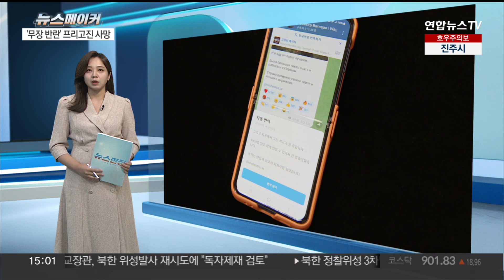[뉴스메이커] 프리고진, 반란 두 달 만에 사망 / 연합뉴스TV (YonhapnewsTV)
[뉴스메이커] 프리고진, 반란 두 달 만에 사망

뉴스 속 주인공을 알아보는 [뉴스메이커]입니다.

러시아에서 무장 반란을 시도했던 용병기업 바그너 그룹의 수장이죠.

예브게니 프리고진이 반란 사태 2달 만에 비행기 추락 사고로 사망했습니다.

프리고진의 의문의 죽음, 예견된 것이었단 보도가 나오고 있는데요.

그 이유는 무엇인지 오늘의 [뉴스메이커]에서 알아봅니다.

현지 시간 23일, 모스크바에서 상트페테르부르크로 향하던 제트기 한 대가 추락했습니다.

이 제트기는 바그너 그룹의 전용기로 알려졌는데요.

조사 결과 10명이 탑승했고 탑승자 명단에는 프리고진의 이름이 포함돼 있었습니다.

러시아 항공 당국은 탑승자 전원 사망했고 그 중엔 프리고진과 최측근도 있다고 밝혔습니다.

러시아의 우크라이나의 침공을 돕던 바그너 그룹의 수장 예브게니 프리고진.

그는 지난 6월 23일, 무장 반란을 일으키고 급기야는 모스크바 턱밑까지 진격했습니다.

푸틴 러시아 대통령에게 등을 돌린 건데요.

일촉즉발의 상황에서 벨라루스 대통령과 협상을 통해 반란을 중단했고요.

이후 러시아 측은 바그너 그룹 용병들을 처벌하지 않겠다고 밝혔습니다.

하지만 체면을 구긴 푸틴 대통령의 대응에도 관심이 쏠렸었죠.

프리고진은 원래 푸틴의 최측근이었습니다.

크렘린궁에서 요리를 만들었고 '푸틴의 요리사'라는 별명까지 얻었죠.

이후 푸틴 대통령의 영향력을 등에 업고 바그너 그룹을 만들었고요.

우크라이나 침공을 돕다가 러시아 군부와 갈등으로 반란을 일으킨 겁니다.

프리고진의 사망 배후, 아직 밝혀진 건 없습니다.

하지만 바이든 미국 대통령은 "내가 프리고진이라면 무엇을 탈지 조심할 것이라고 이미 경고했었다."라면서 이번 사고에 대해 전혀 놀랍지 않다는 반응을 보였는데요.

푸틴 대통령과 30년간 인연을 이어오던 최측근에서 한순간, 배신자로 돌아선 프리고진.

그는 의문의 비행기 사고로 목숨을 잃었고요.

푸틴 대통령과 인연도 이렇게 끝을 맺게 됐습니다.

지금까지 '뉴스메이커' 였습니다.